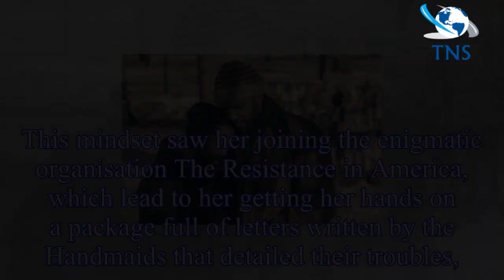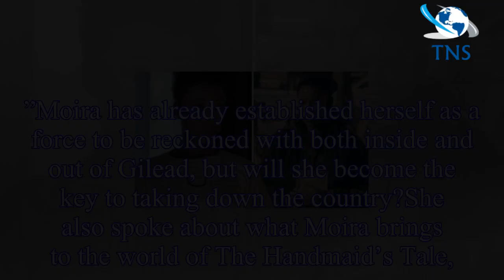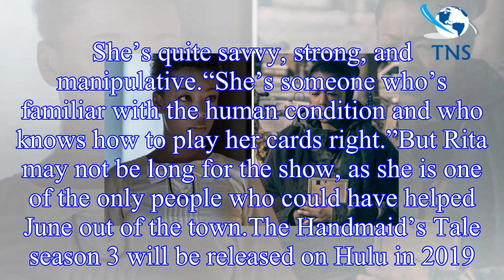The Handmaid’s Tale season 3 spoilers: Moira star speaks out on the character’s future - by TNS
The Handmaid’s Tale season 3 spoilers: Moira star speaks out on the character’s future
The final scenes of The Handmaid’s Tale season one saw Moira (played by Samira Wiley) escape the clutches of Gilead by running into Canada.
Since then in season two Moira found June’s (Elisabeth Moss